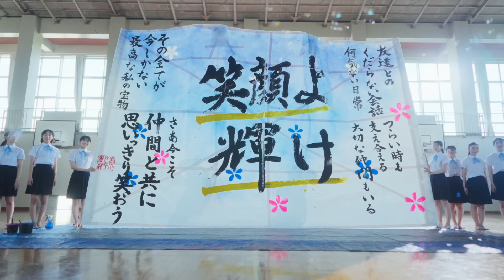いきものがかり「青のなかで」(三ツ矢サイダーテーマソング) Music Video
〇いきものがかり「青のなかで」

Starring: Merii Takiguchi, Futaba Mori

Cast（Calligraphy Club）: Yuuri Tanaka, Natsumi Oguma, Yuki Soma, Shio Yasuda, Karen Lin, Karen Fukutomi, Yui Kumazawa, Mao Shimizu, Shion Kobayashi, Hinako Imai
Cast（Brass Band Club）: Airi Okamoto, Alice Hiyama
Cast（Soccer Club）: Yusei Ito , Jiyo Mitsunobu
Cast（University Student）: Kenshin Endo, Yu Takaoka
Cast（Worker）: Kota Kawabata, Kouki Mitomi
Cast（Child）: Taiki Ogomi, Kisuke Shimazaki

Extra（Soccer Club）: Kota Tatematsu, Towa Tasaki, Atsuki Sago, Kaoru Abe, Masahiro Takanashi
Extra（University Student）: Reon, Lyn Asagi, Kanon Futami, Ikuma, Ruka Naoi
Extra（Worker）: Ryo Kikuchi, Takayuki Okuno, Soma Sendo, Kenji Takagi, Tatsuo Kibayashi
Extra（Child）: Haruki Iwabuchi, Ouga Miyagi, Iroha Kikuchi, Meisa Yamamoto

Director: Kiyoshiro Ishida

Cinematographer: Yoshitaka Asadu
Steadicam Operator: Ryo Kishimoto
Lighting Director: Nagisa Miyazono
Stylist: Haruki Okamura
Hair & Make up: Rumi Terasawa

1st Assistant Camera: Tomoaki Tanise
Lighting Assistant: Takahiro Kosuge, Junpei Kurimoto
Stylist Assistant: Mario Nagata
Hair & Make up Assistant: Ayumi Sugimoto

Edit: Kiyoshiro Ishida
Color Grading: Yuto Onishi
Online Editor: Satsuki Nishikawa
Online Editor Assistant: Ayaka Shimada
MA: Yoko Sato
Post Production Manager: Toshiki Takayama

Casting: Ryo Inada
Casting Cooperation: THEATRE ACADEMY CO.,LTD, Lyn Asagi（Palomapromotion）

Transport: Yasushi Wada, Naoki Nakamura, Kenichi Kurihara, Yuki Kaneko, Satoshi Nonoshita, Ryohsuke Nagae

Special Thanks: Kosei Gakuen Girls' Junior & Senior High School
Calligraphy Club Supervisor: Yui Endo

Making Director: Masanori Tanimoto

Production Assistant: Kaede Kagaya
Production Manager: Saki Yamada
Assistant Producer: Takuma Obara

Producer: Yosuke Yamaguchi (koe Inc.), Yuki Sagahara (Basedon Inc.)

Production：koe Inc. + Basedon Inc.

・初回生産限定盤　CD＋BD　【ESCL-5983〜5984】　2,700円＋税
＊スリーブケース仕様
＊いきものカード067封入

・通常盤(初回仕様)　【ESCL-5985】　1,300円＋税
＊いきものカード067封入(初回仕様のみ)

・期間限定盤　CD＋BD　【ESCL-5986〜5987】　1,800円＋税
＊TVアニメ「天穂のサクナヒメ」描きおろしジャケット仕様

01.晴々！
02.青のなかで
03.Challenger
04.晴々！ - instrumental -
05.青のなかで - instrumental -
06.Challenger - instrumental -

【初回生産限定盤　Blu-ray収録内容】
「晴々！」Music Video
「晴々！」Music Video Behind The Scenes

「青のなかで」Music Video
「青のなかで」Music Video Behind The Scenes

【期間生産限定盤　Blu-ray収録内容】
TVアニメ「天穂のサクナヒメ」ノンクレジットオープニング映像